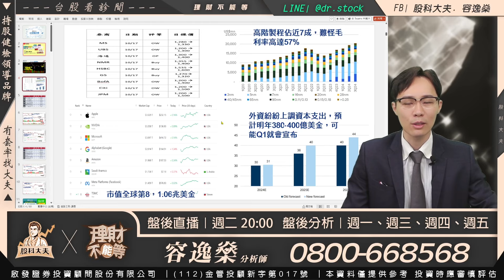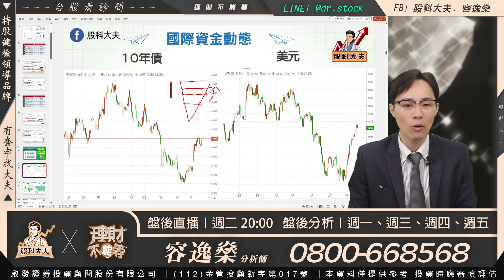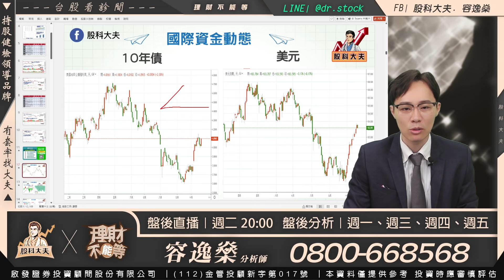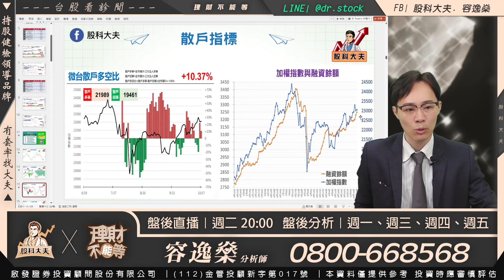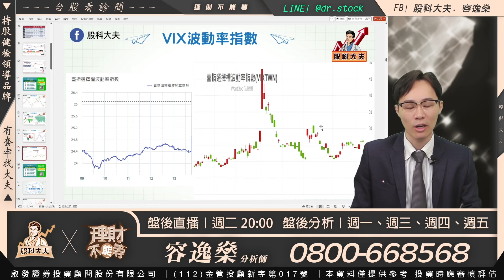台積電大漲拉積盤 大選前只買這類股票｜台股看診間 容逸燊 分析師｜20241018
【YT東森財經】週一~週五 16:30 盤後連線
【YT直播】週二 20:00 盤中直播
【東森連線】週一 12:40 週四 8:30
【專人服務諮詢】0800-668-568